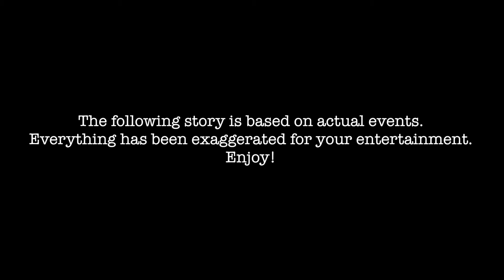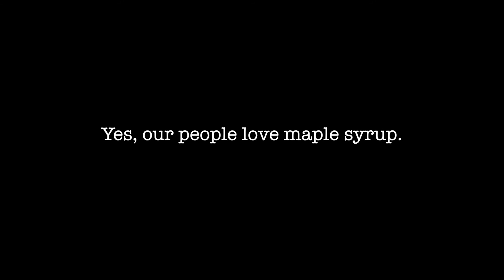Asians Try Maple Syrup For The First Time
The following story is based on actual events experienced by The Kale Sandwich Show. Everything has been exaggerated for your enjoyment.

This story is in reference to an experience in Vlog 31 CLEANING UP POOP ON A SATURDAY! Cedar Row Farm Sanctuary

This was our first time trying out the green screen effect. Please excuse Rawch's invisible hat!